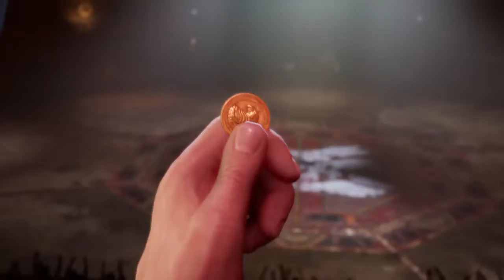Hell House Fight + Shiva | Final Fantasy VII Remake Chapter 9 Part 3 | No Commentary Playthrough